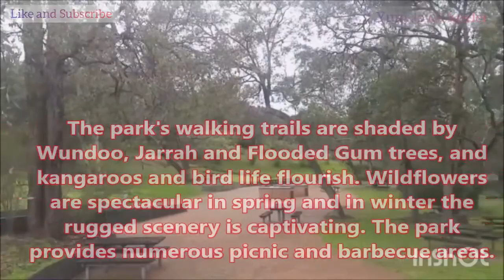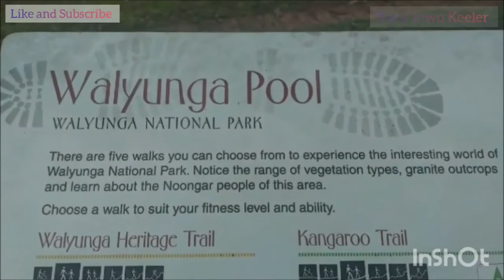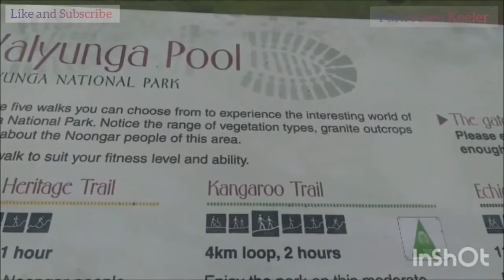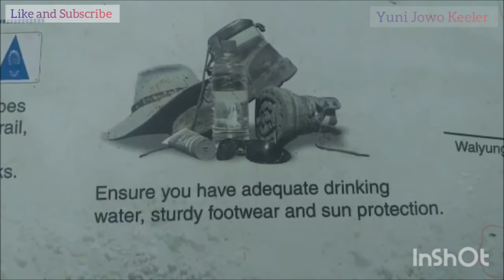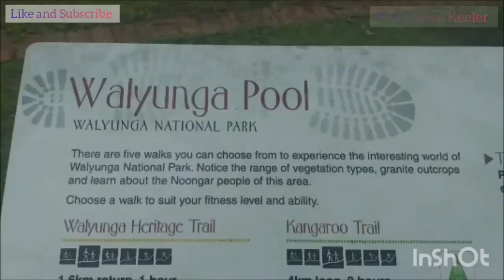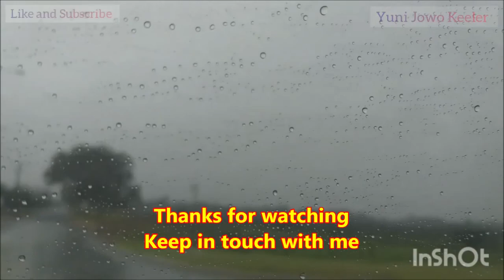Walyunga National Park: Taman Dataran Tinggi - Wildlife Area in Plateau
Hujan - hujan nekat ke dataran tinggi tempatnya kano dan arung jeram.. Bunga liar sangat spektakuler di musim semi dan di musim dingin pemandangan berbatu sangat menawan. Taman ini menyediakan banyak area piknik dan barbekyu.
Semoga kita semua diberikan kesehatan, umur yang panjang, dan selalu dalam lindungan Tuhan, amin ya robbal alamin...!
The park covers 1800 hectares and is located in the highlands of the Swan Valley / Avon Valley in Bullsbrook. The Swan River, which flows rapidly during winter/summer, is the perfect place to do canoeing or rafting. There are many types of plants and vegetation as well as wildlife in this park along the driveway such as Wundoo, Jarrah, and Flooded Gum trees, and kangaroos and birdlife flourish. This park is suitable for backpackers, for picnics and barbeque, or camping. Swan Valley is where the vineyards and winemaking are located as well as chocolate making.
Open hours Sunday to Saturday at 8am - 5pm
The ticket fee is $15 for family

May we all be given good health, a long life, and always be protected by God, amen!